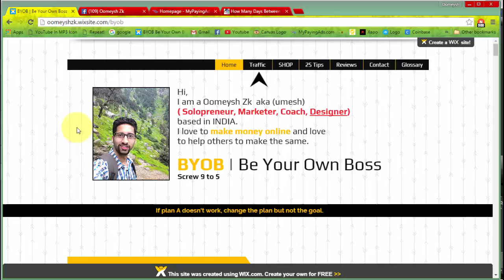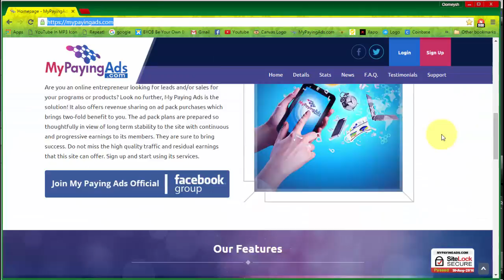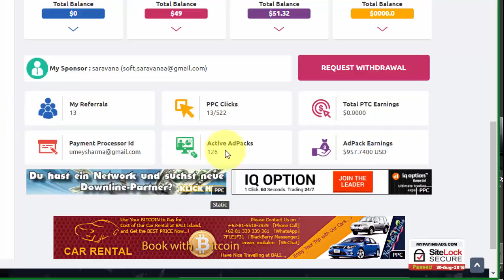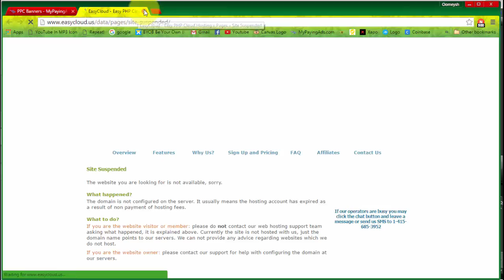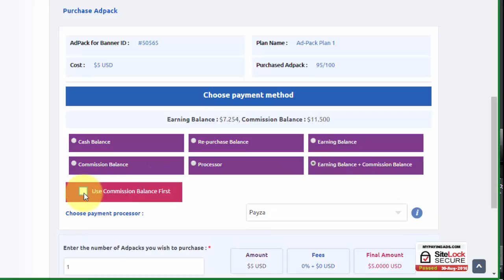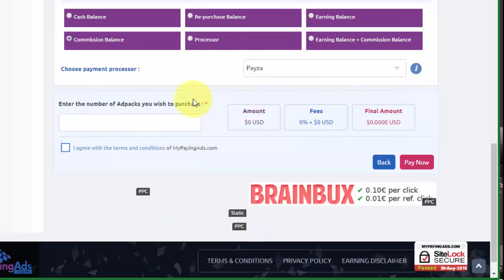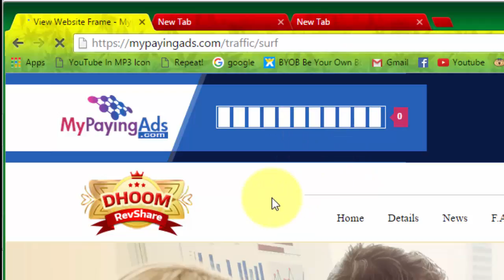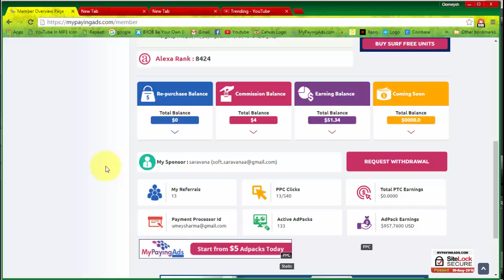My Paying Ads 163 Days Journey- MPA. (Step By Step).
My Paying Ads is a viral advertising site which delivers very high quality Pro traffic within short span of your advertisement placed. Are you an online entrepreneur looking for leads and/or sales for your programs or products? Look no further, My Paying Ads is the solution!

It also offers revenue sharing on ad pack purchases which brings two-fold benefit to you. The ad pack plans are prepared so thoughtfully in view of long term stability to the site with continuous and progressive earnings to its members.

They are sure to bring success. Do not miss the high quality traffic and residual earnings that this site can offer. Sign up and start using its services.

Goal is to run for next 5 to 10 years. and 1 year is completed on MARCH 31 2016 already.

MPA Cruising Smoothly Since March 2015.

Advertisers

Affordable Advertising Packages!
Super Fast Response!
Custom Price Offers!
Targeted, Guaranteed Pro Quality and Quick Traffic!
Traffic from Outside Site Members too!

Members

Revenue Sharing For Every Ad-pack up to 120% Rewards.
$5 Minimum Cashout and $200 Max Cashout Per Day!
Quick Payments; Payout Requests Are Processed Everyday!
Ad-pack Plans For Everyone's Advertising Needs (View Details Page)!
View 10 Ads Daily in the Traffic Exchange to Claim Revenue Sharing!
Earnings from Paid-to-View Ads!
No Membership Fee!
10% Referral Commissions!

What is MyPayingAds?

MyPayingAds.com is an advertising site that offers various advertising tools as well as an additional and limited earning opportunity to members through revenue sharing.

Is MyPayingAds.com free to join?

Yes. MyPayingAds is free to join.

Is MyPayingAds.com legal?

YES it is legal. In order for any program to be legal, it is required to supply a service and/or product to you, the member! Here at MPA, we sell traffic which is our basic product. All members that purchase ad packs will get Traffic exchange credits and guaranteed banner clicks. More details are available in the "Details" page.

MPA